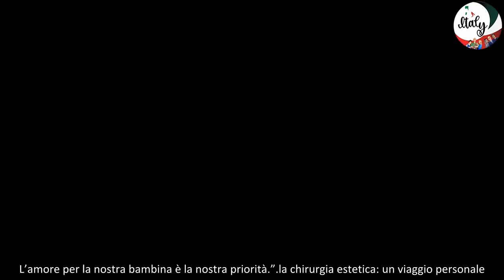Sophie Codegoni a Verissimo Il Rapporto con la Chirurgia Estetica, dall’Inizio a 15 Anni al Perdere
Nella trasmissione Verissimo, condotta da Silvia Toffanin, si è parlato dell’affascinante storia di Sophie Codegoni e del suo viaggio personale in relazione alla chirurgia estetica, iniziata sin dalla giovane età. Sophie Codegoni (spetteguless.it) Nata nel 2000, Sophie Codegoni sembra avere più di 24 anni. Ha alle spalle una relazione complicata ed è attualmente madre della piccola Céline Blue, di un anno. La sua prospettiva sulla chirurgia estetica è cambiata con il tempo, riflettendo la sua crescita personale. Durante l’intervista a Verissimo, ha condiviso le sue esperienze in merito.